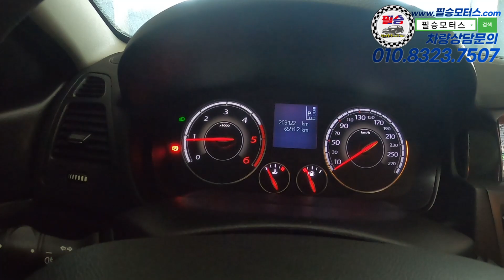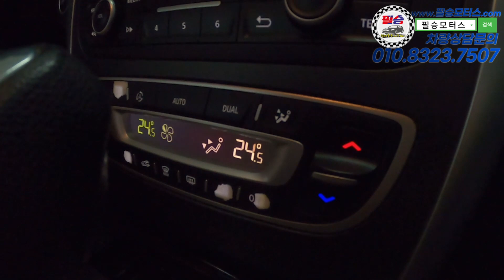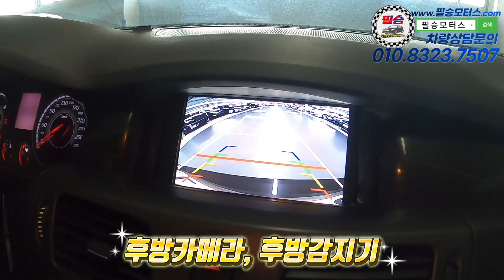[판매완료] 뉴임프도 아니고 플래티넘도 아닌 노바가 300만원대? [SM5노바 디젤]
100% 실매물로 영업하고 있는 필승모터스 입니다.